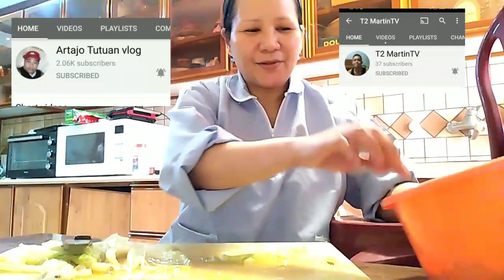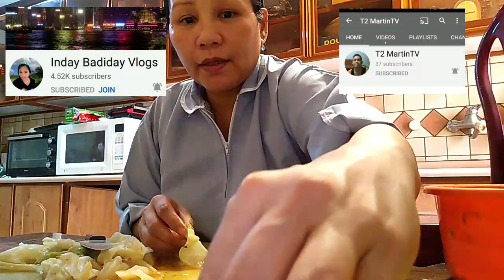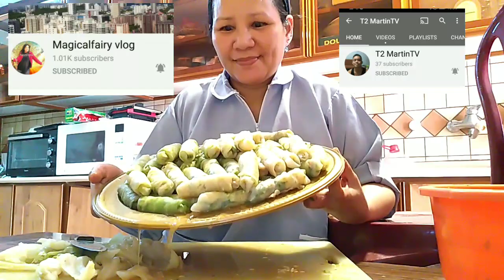HOW TO MAKE ARABIC STUFFED CABBAGE ROLLS +SHOUT OUT MARA CHANNEL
Cabbage rolls is easy recipi but it also
Is a bit time consuming so you'll have to have some patience
Pero siguradong it'll worth it
Stuffed cabbage rolls get often a bad reputation for being matagal at mahirap gawin, Tama they are time consuming, pero hindi mahirap gawin
These are made with delicious Arabic sauce and rice all stuffed into the yummy cabbage smothered with more sauce keep aside at umabot ito ng isat kalahati or dalawang oras bago maluto sa mahinang apoy..